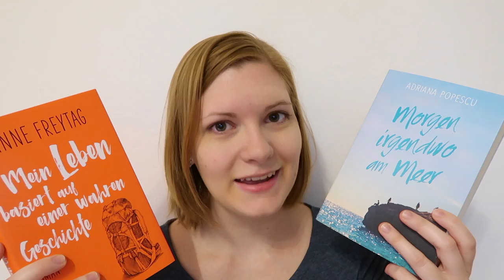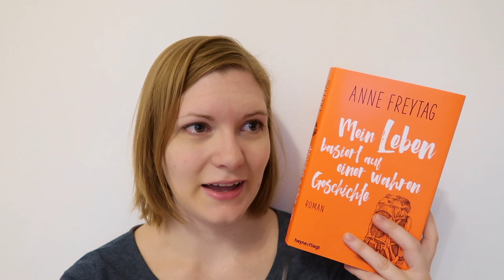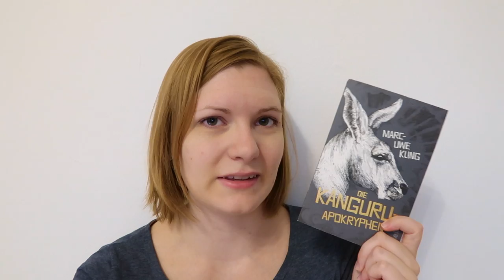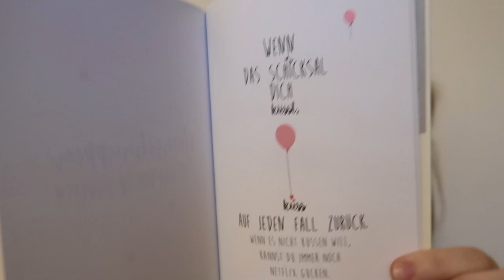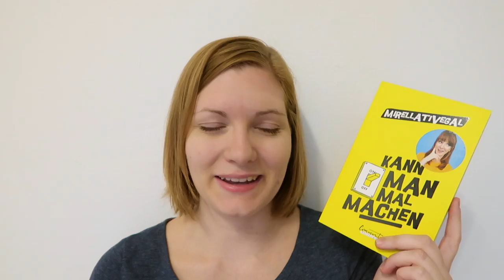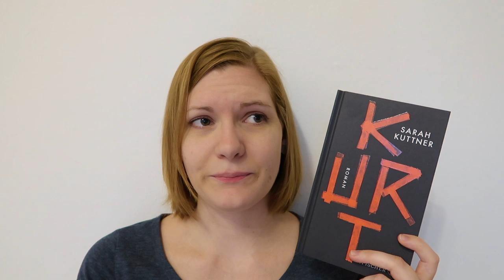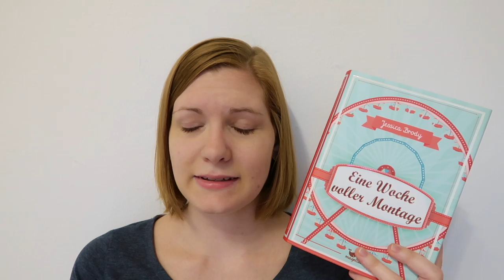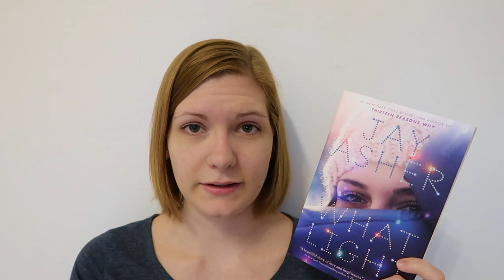Midyear Book Freakout TAG | Halbjahresfavoriten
Fragen:
1. Das beste Buch des ersten Halbjahres
2. Die beste Fortsetzung des ersten Halbjahres
3. Eine Neuerscheinung des ersten Halbjahres, die du noch unbedingt lesen willst
4. Auf welche Neuerscheinung freust du dich im zweiten Halbjahr
5. Das enttäuschendste Buch des ersten Halbjahres
6. Das überraschendste Buch des ersten Halbjahres
7. Liebste*r neue*r Autor*in
8. Neuste*r Book Boyfriend/Girlfriend
9. Neuer Lieblingscharakter
10. Ein Buch, das dich zum Weinen gebracht hat
11. EIn Buch, das dich glücklich gemacht hat
12. Das schönste Buch, das dieses Jahr neu bei dir eingezogen ist
13. SuB des zweiten Halbjahres: Welche Bücher willst du dieses Jahr unbedingt noch lesen

Erwähnte Bücher:
1. Adriana Popescu - Irgendwo am Meer
Anne Freytag - Mein Leben basiert auf einer wahren Geschichte

2. Marc-Uwe Kling - Die Känguru-Apokryphen

3. Meike Werkmeister - Sterne sieht man nur im Dunkeln

4. Bianca Iosivoni - Flying high
Adriana Popescu - Goldene Zeiten im Gepäck
David Lozano - Der Minutendieb
Michael Ende - Mehr Phantasie wagen
Micheal Ende - Ein Mädchen aus Papier
Enrico Galiano - Und doch fallen wir glücklich
Marah Woolf - TausendMalSchon
Kelly Oram - Cinder & Ella Happy End - und dann?
Harry Potter Schuber deutsch
Cecelia Ahern - Postscript
Kristina Moninger - Das Leben ist auch nur eine Wolke
Cecelia Ahern - In deinem Leben (DVD)

5. Michelle Schrenk, Anna Winter - Mondscheinküsse schmecken besser

6. Adriana Jakob - Tödliches Klassentreffen

7. Mirellativegal - Kann man mal machen

8. Cinder aus Kelly Oram - Cinder & Ella

9. Ellamara aus Kelly Oram - Cinder & Ella
Frank aus Anne Freytag - Mein Leben basiert auf einer wahren Geschichte

10. Sarah Kuttner - Kurt

11. Anna Paulsen - Liebe M. Du bringst mein Herz zum Überlaufen

12. Bianca Iosivoni - Falling Fast

13. Katharina Hagena - Das Geräusch des Lichts
Jessica Brody - Eine Woche voller Montage
Emma S. Rose - Herzmomente
Nicolas Bareau - Das Lächeln der Frauen
Spencer, Spencer - Dark Angel Summer
Lars Amend - Why not?
John Grisham - Die Jury
Jay Asher - What light